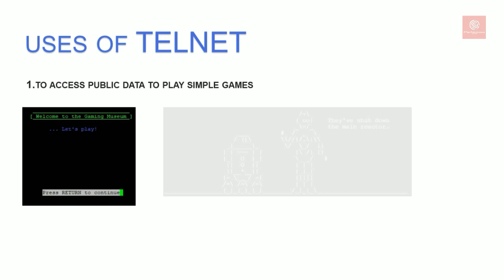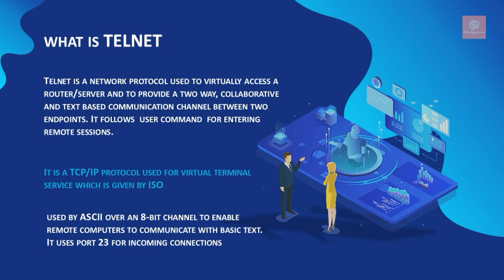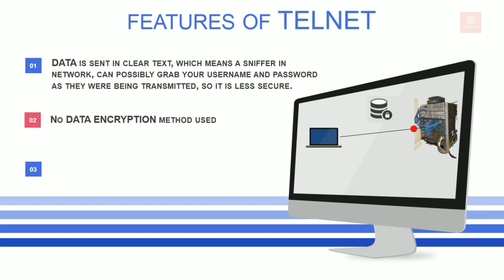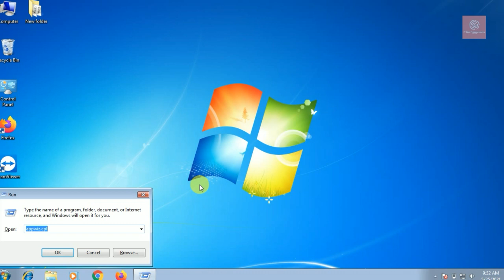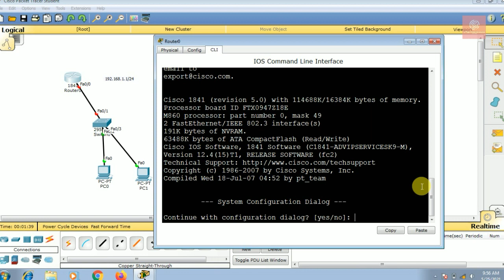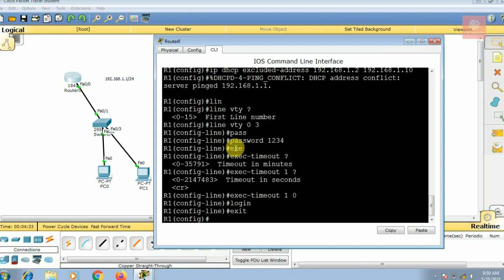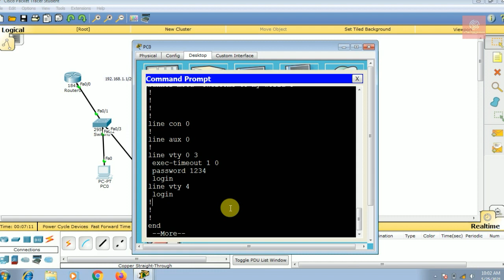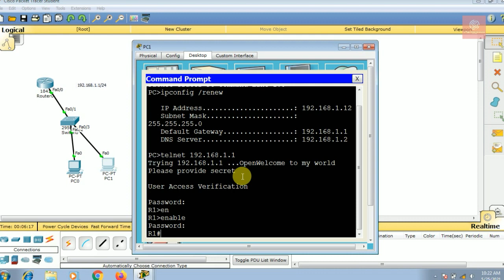WHAT IS TELNET | ROUTER में TELNET को कैसे कॉन्फ़िगर करें |CCNA PART III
WHAT IS TELNET | ROUTER में TELNET को कैसे कॉन्फ़िगर करें | TELNET PROTOCOL  -This Video will help Every Beginners to Learn What is TELNET and Why it is used for .We will provide more useful content on this Channel on MS Excel tips and tricks, and tips and tricks for MS Word,MS PowerPoint and Internet tips and tricks, along with the computer related Useful Information in Simple language available in Hindi.